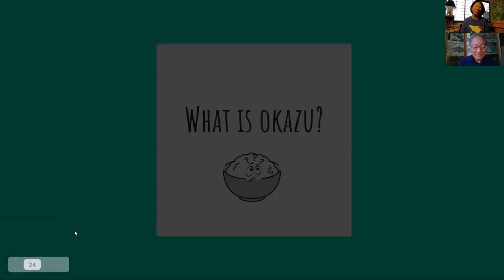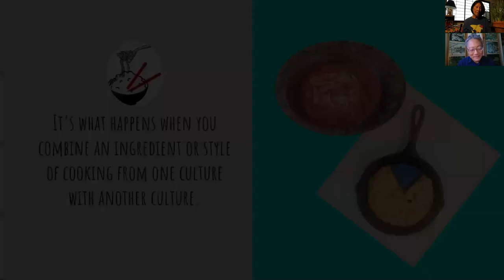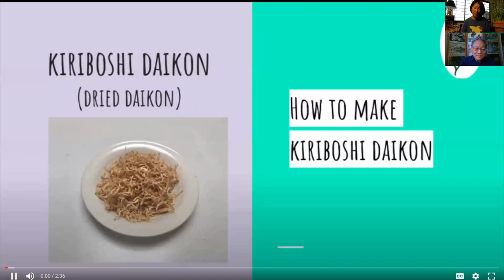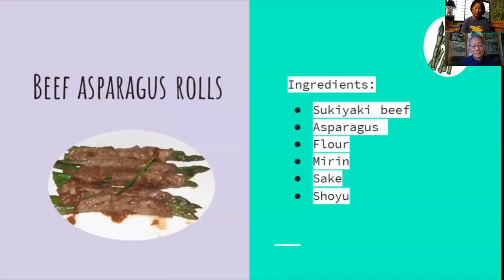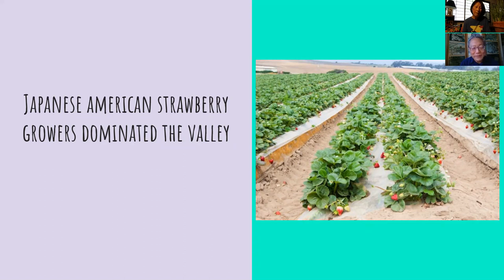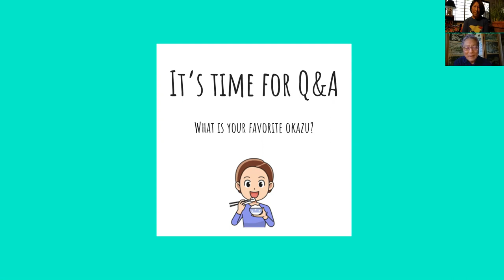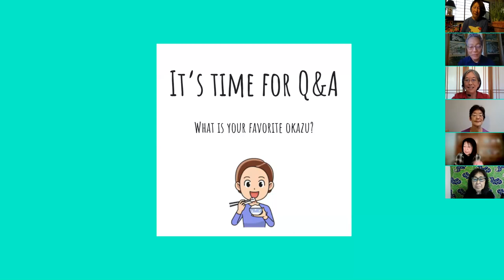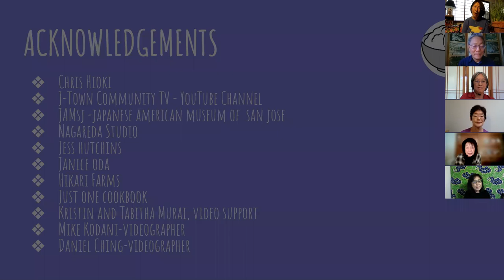Where's the Okazu? Yu-Ai Kai Lecture Series Event May 23, 2021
Join us as we "talk story" about the early farming days in San Jose, and what home-grown vegetables were typical OKAZU dishes.  Then, through the magic of ZOOM,  you will be transported to the kitchens of Yu-Ai Kai volunteers who will share their favorite OKAZU recipes and more...